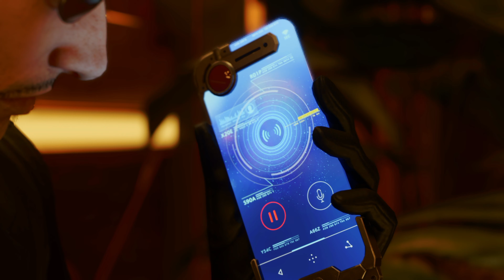FINAL FANTASY 7 REBIRTH: Gana la Carrera Chocobo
En este video, podrás ver un adelanto de la esperada secuela de FINAL FANTASY 7 REMAKE, un proyecto que reimagina e2l clásico juego de 1997 en tres títulos independientes. En FINAL FANTASY 7 REBIRTH, seguirás las aventuras de Cloud Strife y sus aliados, que salen de Midgar y exploran el vasto mundo en busca de Sephiroth, un misterioso y vengativo espadachín. Te enfrentarás a enemigos épicos, conocerás a nuevos personajes, descubrirás secretos del pasado y disfrutarás de un sistema de combate dinámico y fluido. Además, podrás ver algunas de las localizaciones más emblemáticas de la saga, como el Gold Saucer, el Templo de los Ancianos o el Cráter del Norte. FINAL FANTASY 7 REBIRTH es un juego imprescindible para los fans de la franquicia y para los amantes de los RPG. Estará disponible para PS5 a principios de 2024